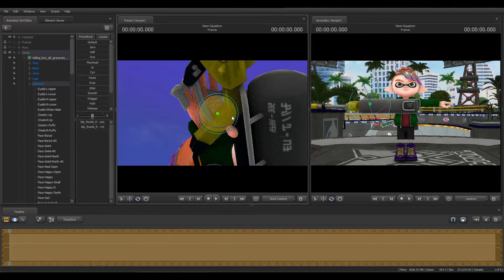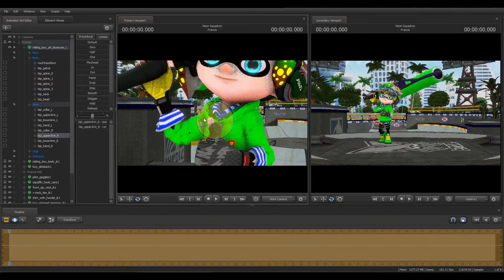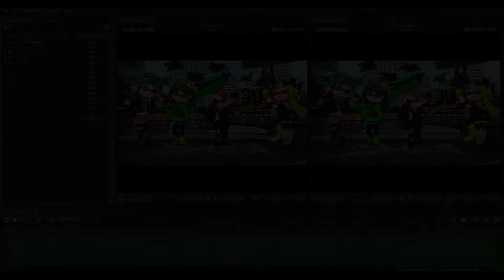SFM Splatoon I Francis' Speed Arts 2: Neon Squadron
Welcome to another episode of Francis' Speed Arts! For today's episode here's my process of doing a poster for one of my Splatoon Oc teams, the Neon Squadron, consisting of Francis(that's me :D), Javier, Rosy and Amy. :)